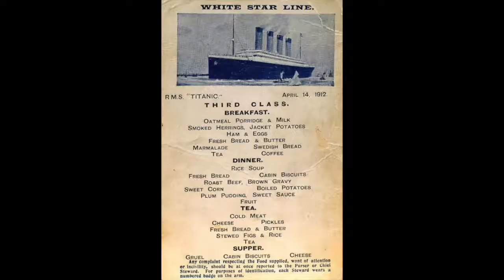TITANIC PROMO VIDEO